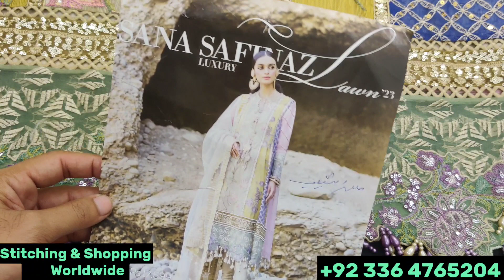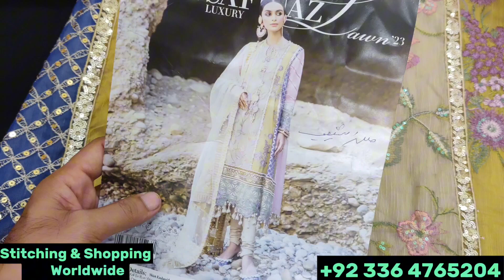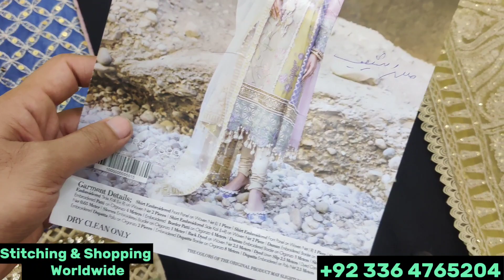Sana Safinaz Sale Flat 50% Off Shopping Stitching For UAE Customer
Sana Safinaz Nura Festive Vol-I Collection 2023 || sana safinaz new collection 2023
Sana Safinaz New Eid Collection with price || Worldwide Delivery
Sana Safinaz Flat 70% off & Grand Eid Sale 2023 | Luxury Embroidered Collection
Sana Safinaz Luxury Lawn collection 2023 | Sana Safinaz Summer Lawn collection 2023
Sana safinaz new summer collection 2023 |  | 26 April 2023
Sana Safinaz Eid Unstitched Collection 2022 | Sanasafinaz Latest Unstitched Printed Eid Collection
Sana safinaz new muzlin summer lawn collection 2023
Sana Safinaz luxury lawn unstitch collection 2023
Sansafinaz New Lawn 2023 || Sanasafinaz New Summer Volume 1

sana safinaz
,sana safinaz eid collection,
sana safinaz new lawn collection 2023,
sana safinaz new luxury eid collection,
sana safinaz lawn collection,
sana safinaz sale today,sana safinaz lawn 2023,
sana safinaz mahay collection